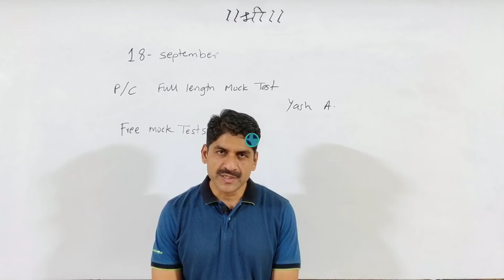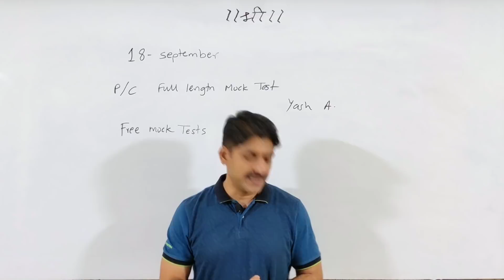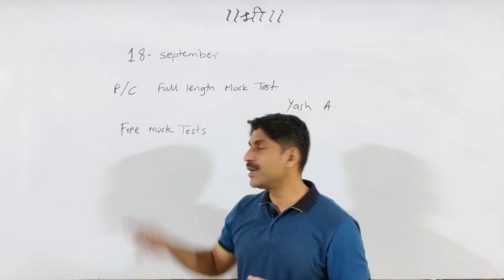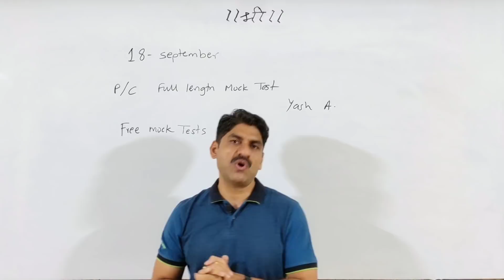18 September | MHT-CET 2020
📍Physics & Chemistry Full length Mock Test📍

Slots:-
1️⃣10:00AM to 11:30AM
2️⃣2:00PM  to   3:30PM
3️⃣5:30PM  to 7:00 PM
4️⃣8:00 PM to 9:30 PM

No Registration Needed.
For any problem contact
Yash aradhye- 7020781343